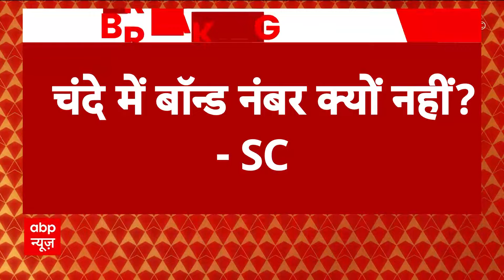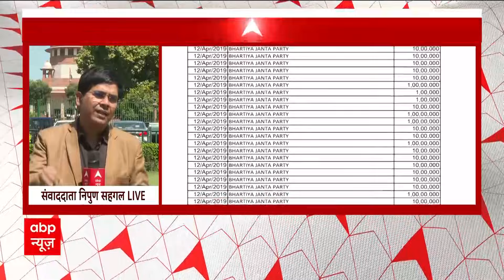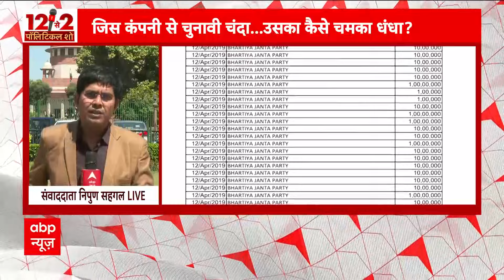Electoral Bond को लेकर SBI पर भड़का SC, बॉन्ड नंबर पर उठाया सवाल | Breaking News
Electoral Bonds Case: सुप्रीम कोर्ट ने शुक्रवार को सुनवाई के दौरान एसबीआई को नोटिस जारी करते हुए जवाब मांगा. मामले में अगली सुनवाई सोमवार को होगी.